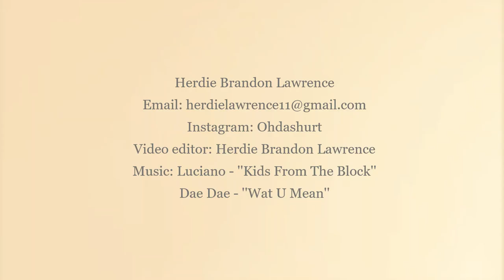Herdie Lawrence Germany Basketball 2022 Mixtape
Herdie Brandon Basketball Mixtape Highlights
Dae Dae - '' Wat U Mean''
1st Half of Season Highlights